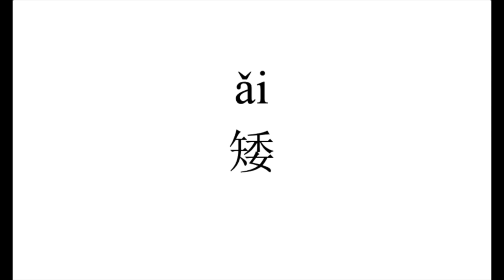5 How to pronounce 矮(ai) in Chinese?